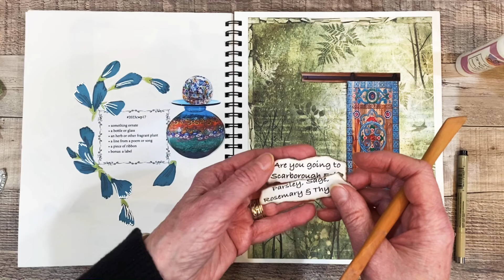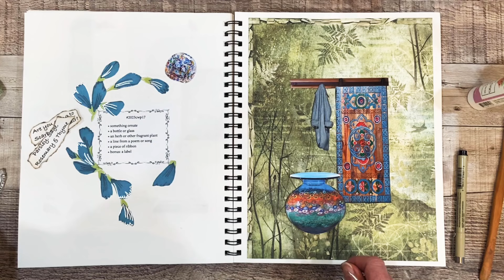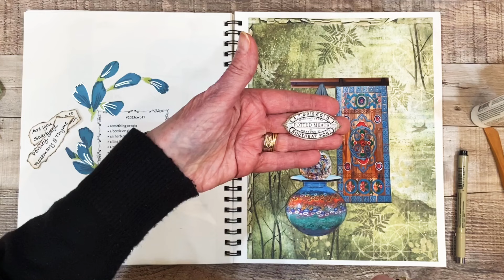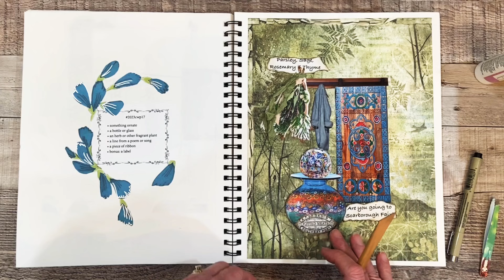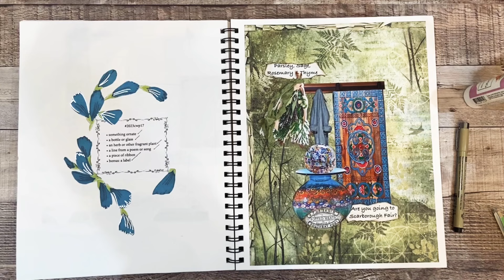2023cwp17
This is week 17 of the Margarete Miller weekly collage planner challenge. I added a short video closeup at the end.